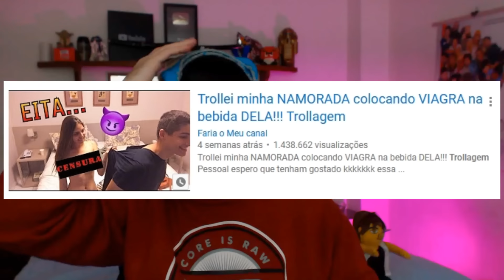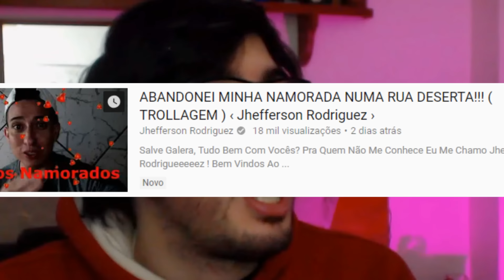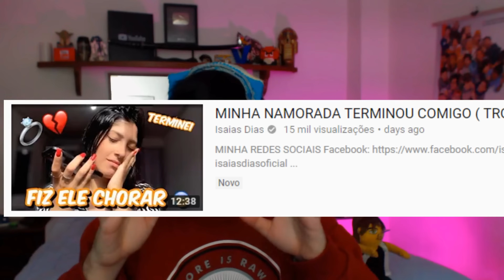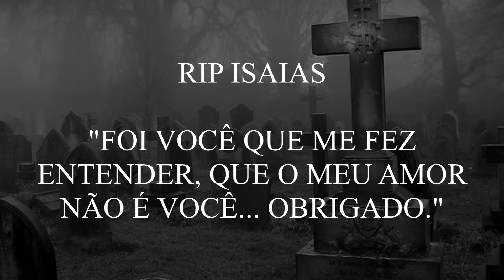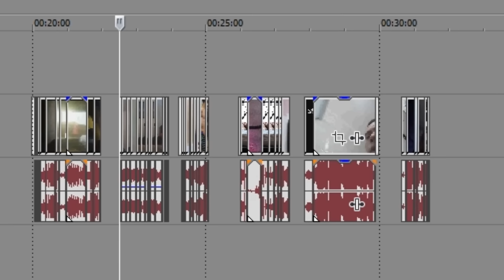PRECISAMOS PARAR OS CANAIS DE CASAL NO YT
Esses canais trazem as piores pegadinhas deste maravilhoso site.